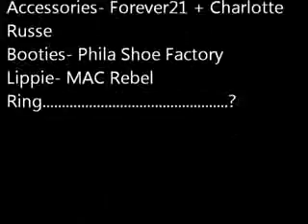OOTD Shine Bright Like a Diamond